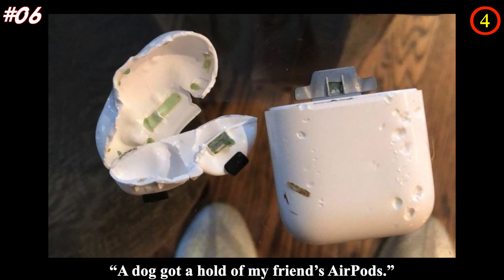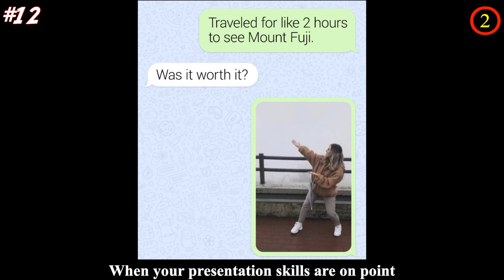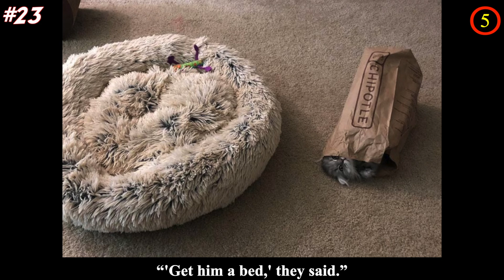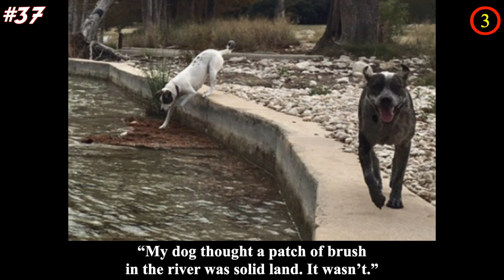Unlucky People Whose Guardian Angel Took A Day Off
Sometimes our guardian angel takes a short break and the whole day goes wrong: a dog got a hold of your AirPods or you got slapped in the face by a fish when you caught it. Anyway, even if these situations make you blush, just pretend like they didn’t happen!

We are completely sure that we all have bad days, and it’ll be OK, as long as we treat them with a sense of humor.

What do you do when everything goes completely wrong?

💖💖MUSIC💖💖

(2:16)